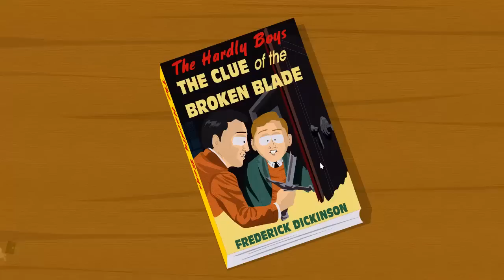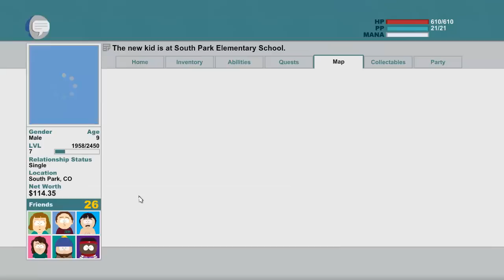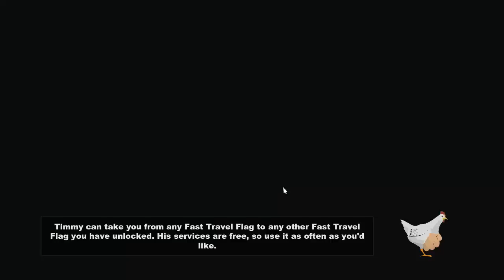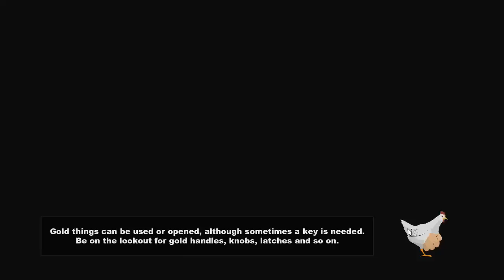South Park: Stick of Truth Tam Çözüm Bölüm 4